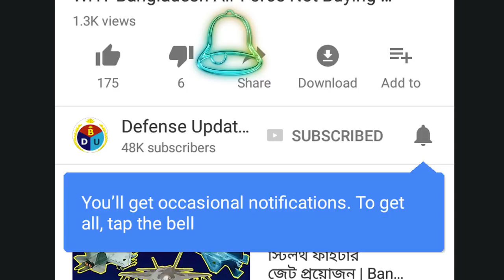নৌবাহিনীর ট্রেইনিং একাডেমির অসাধারণ ভিউ | Fascinating View of Bangladesh Naval Academy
Bangladesh Naval Academy is the training institute of country’s navy. Recently government approved a project to renovate this naval training institution with scores of new infrastructures, charming landscapes and with some other facilities. Here it is a mock up presentation of the whole project.